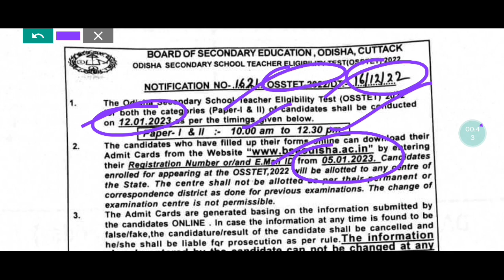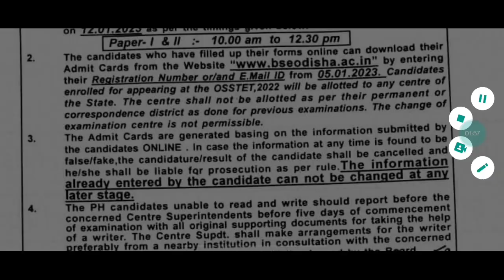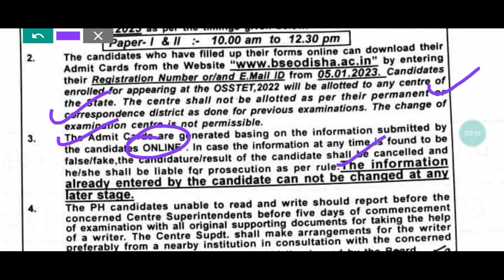ଆସିଗଲା OSSTET exam date || admit card on 05/01/2023 || exam date-12/01/2023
ଆସିଗଲା OSSTET exam date || admit card on 05/01/2023 || exam date-12/01/2023 || @jsmstudylines

ପ୍ରାଥମିକ ଶିକ୍ଷକଙ୍କ ବବି ଦାସଙ୍କ ସହ ଆଲୋଚନା || ୧୬ ରୁ ୨୦ ଭିତରେ ଦାବି ପୂରଣ || କମିଶନର ଓ ଅନ୍ୟ କ୍ୟାବିନେଟ ସହ ||@jsmstudylines

ବର୍ଦ୍ଧିତ ହେଲା ଶିକ୍ଷକଙ୍କ ଦରମା || ଓସେପା ରୁ ଆସିଗଲା ଚିଠି || salary increase official letter out ||@jsmstudylines

ପ୍ରାଥମିକ ଶିକ୍ଷକ ସଂଘ ତରଫରୁ ଆସିଲା ନୂଆ ନୋଟିସ୍ || ଶୀଘ୍ର ଦେଖନ୍ତୁ ଆଗକୁ କଣ ହେବ || ସଂଘର details plan ||@jsmstudylines

ଆସିଗଲା ଆନ୍ଦୋଳନ ର ଫଳାଫଳ || ଶୁଣନ୍ତୁ ବ୍ରହ୍ମାନନ୍ଦ ମହାରଣା ଓ ସୁଶାନ୍ତ ବେହେରାଙ୍କ ଭାଷଣ |ଶିକ୍ଷକ ଏକତା ଜିନ୍ଦାବାଦ ||

strike କୁ ଯିବା ଆଗରୁ ସମସ୍ତଙ୍କୁ ମିଳିଲା ଧମକ || strike କୁ ଗଲେ ଚାକିରିରୁ ବିଦା ହେବେ || strike 27 November ||

ଓଡ଼ିଶାର ୩୧୪ ବ୍ଲକରେ ମୁଣ୍ଡ ଖରାପ ରାଲି || କମ୍ପିଲା ସମସ୍ତ ବ୍ଲକ୍ || ଆସନ୍ତା ୨୭ରେ ଥରିବା ଭୁବନେଶ୍ବର ||@JSM STUDY LINES

୨୭ ନଭେମ୍ବର ରେ ରାଜ୍ୟସ୍ତରୀୟ ଆନ୍ଦୋଳନ || ଆନ୍ଦୋଳନ ର ପ୍ରସ୍ତୁତି || କଣ କରିବାକୁ ହେବ ଓ କଣ ନାହିଁ ଆପଣ ମାନଙ୍କୁ ||@JSM STUDY LINES
ମୁଖ୍ୟ ଶାସନ ସଚିବଙ୍କ ଶିକ୍ଷକ ସଂଘର ଆଲୋଚନା ହେଳା ବିଫଳ || ଆନ୍ଦୋଳନ କର ଆଉ Increment ପାଅ || Rotional Increment

ପ୍ରାଥମିକ ଶିକ୍ଷକ ପାଇଁ ଆସିଗଲା ଆନ୍ଦୋଳନ ତାରିଖ || ଜାଣନ୍ତୁ ଆଜି ମିଟିଂ ର ଫଳାଫଳ || ଏଥର କମ୍ପିବ ଓଡ଼ିଶା ||@JSM STUDY LINES
ଆସିଗଲା ଆଜି ମିଟିଂ ର ଫଲାଫଳ ||  ବହୁତ୍ ଶୀଘ୍ର ଶିକ୍ଷକ ନିଯୁକ୍ତି || MLE teacher salary increase ||@JSM STUDY LINES

2800 GP ଦେବା ପାଇଁ Finance dept ଚିଠି ଲେଖିଲା school and mass education department କୁ || good new  JT | @JSM STUDY LINES
କନିଷ୍ଠ ଶିକ୍ଷକଙ୍କ ପାଇଁ ଏକ ବିଶେଷ ସୂଚନା || most important updates ଜାଣି ନିଅନ୍ତୁ || must watch this video ||@JSM STUDY LINES

ଶିକ୍ଷକଙ୍କ ଚୁକ୍ତିଭିତ୍ତିକ ପ୍ରଥା ଉଚ୍ଛେଦ ପାଇଁ ମିଳିଲା ସବୁଜ ସଂକେତ || ଭି କେ ପଣ୍ଡିଆନ ଡକାଇଲେ କ୍ୟାବିନେଟ୍ ||

JTC/ Primary Teacher ମାନଙ୍କୁ ନିୟମିତ କରିବା ପାଇଁ ଆସିଲା important updates || ୬ ଟି increment ପାଈଁ update || @JSM STUDY LINES
ଓଡ଼ିଶା ରୁ ଉଠିଲା ଠିକା ପ୍ରଥା || ଏଣିକି ୩ ବର୍ଷରେ ହେବ ରେଗୁଲାର ||  ୬ ଟି increment  ପାଇବେ || 6 yr count ||
ଠିକା ପ୍ରଥା ସମ୍ପୂର୍ଣ୍ଣ ଉଚ୍ଛେଦ ହେବ || abolition of contractual service from odisha || ଶୁଣନ୍ତୁ ଏହି ଅଡିଓ